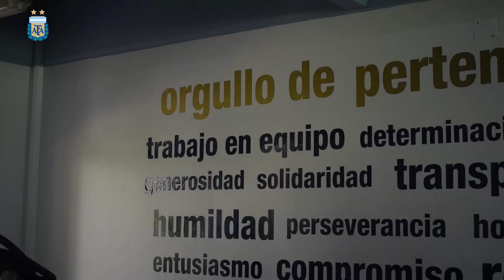SelecciónFemenina La Sub 17 volvió a la acción